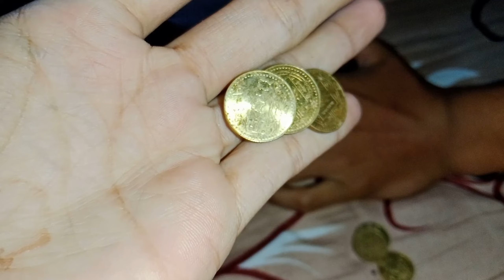Sister and brother ka Bartaband 😄😍